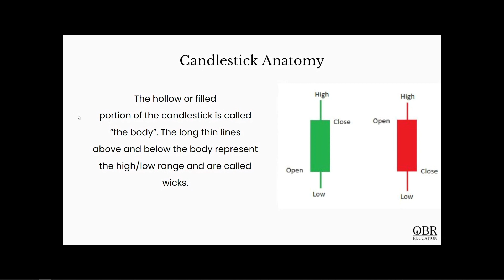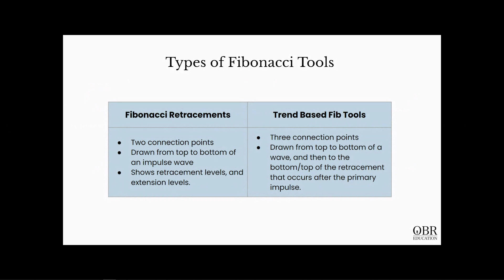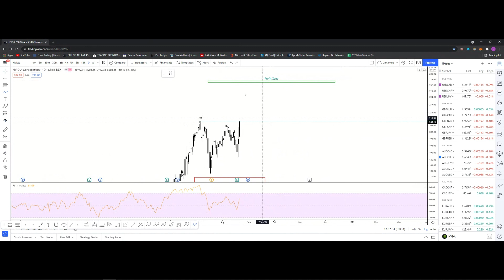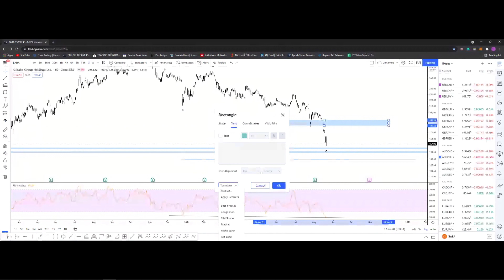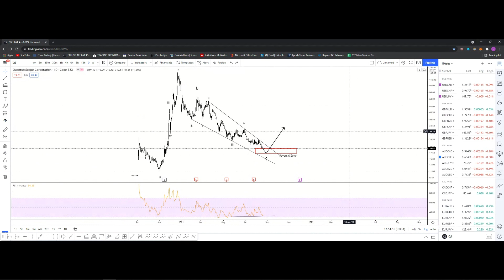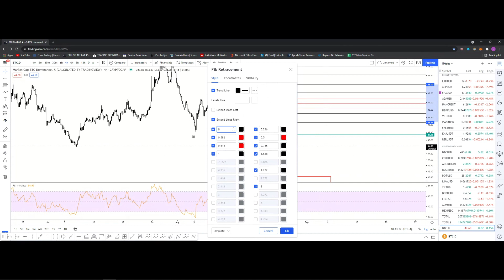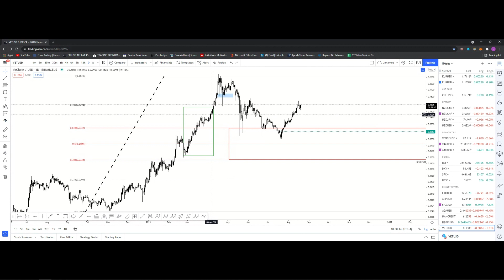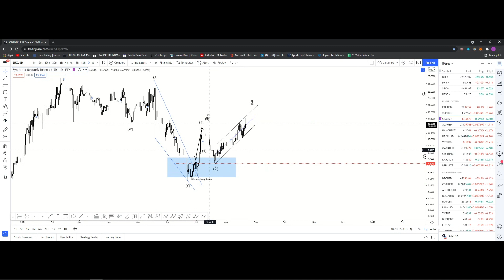OBR Investing Live Class Part 1: Intro to Technical Analysis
OBR Investing LIVE recording from Saturday, Aug. 21st.

In this video we are accompanied by OBR analysts as they discuss the basics and importance of Technical Analysis.